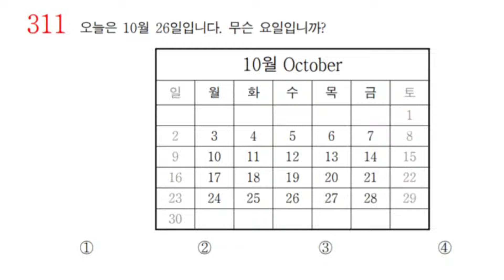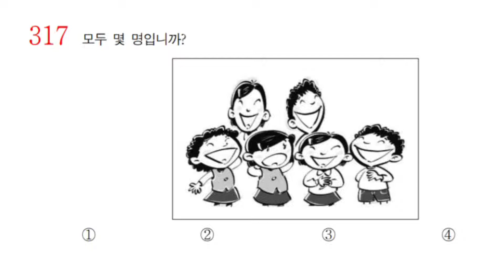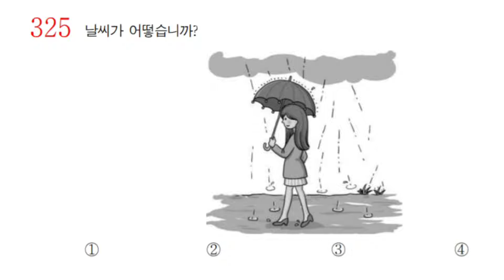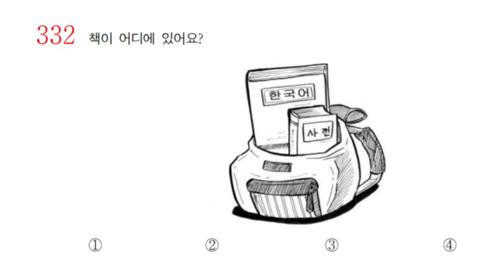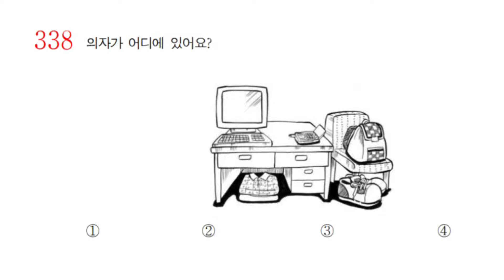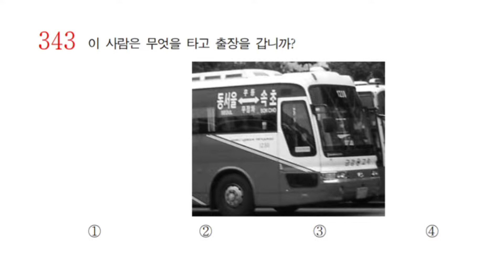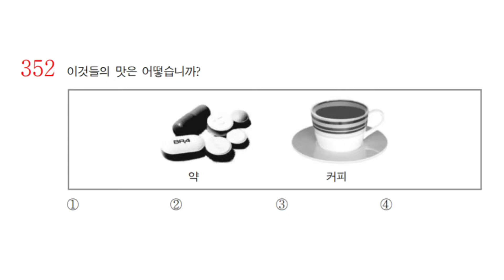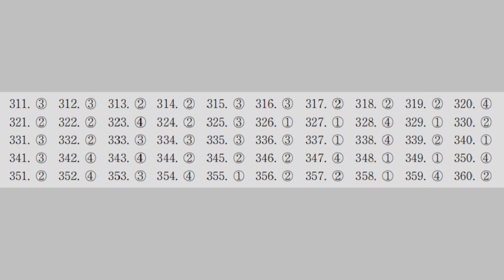EPS-TOPIK 960 LISTENING QUESTIONS PART 7 (311-360) | EXAM PREPARATION | WORK IN SOUTH KOREA | KLT19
THE ANSWERS ARE AT THE END OF THE VIDEO.